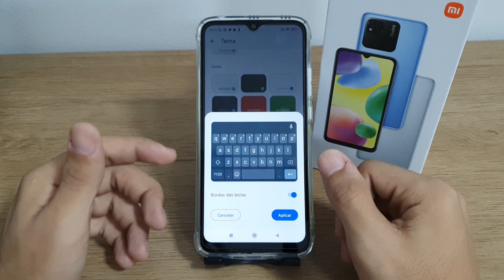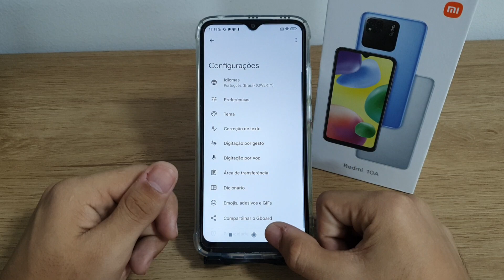Como mudar a cor do teclado do seu Redmi 10A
Fala pessoal!! vou mostrar nesse vídeo passo a passo de como mudar a cor do teclado do seu Redmi 10A

★ LINK ONDE COMPRAR:
★Moto G60